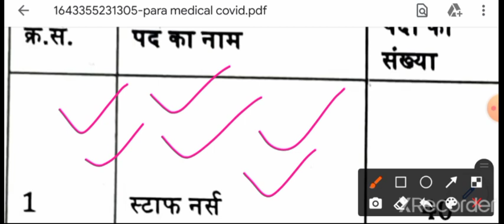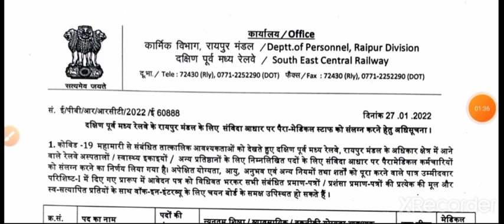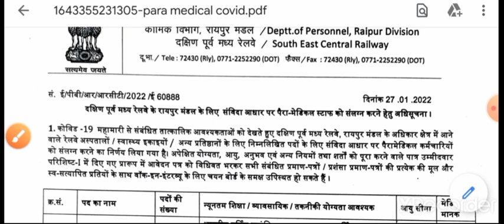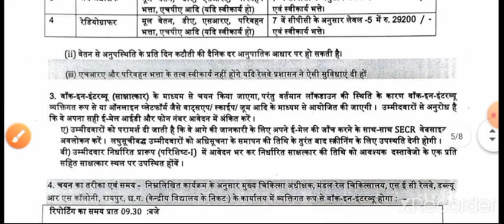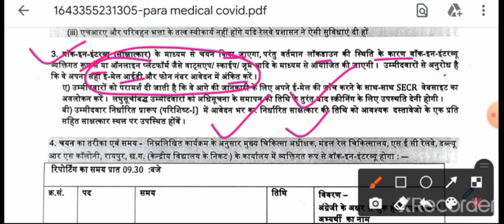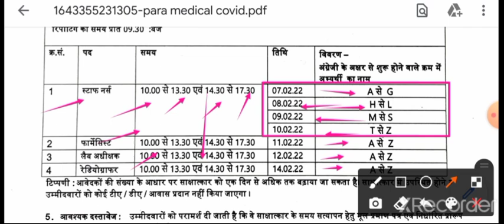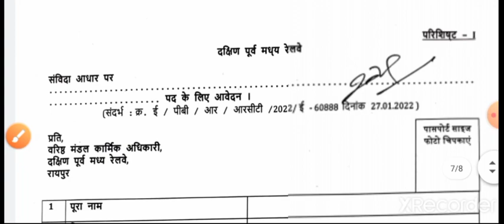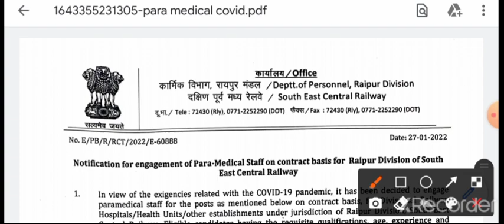RAILWAY STAFF NURSE VACANCY 2022 - एक और जबरदस्त भर्ती - DIRECT INTERVIEW - ऑफिशियल नोटिफिकेशन देखें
Hello friends
India Job's Hub
All nursing vacancy information

.thanks...